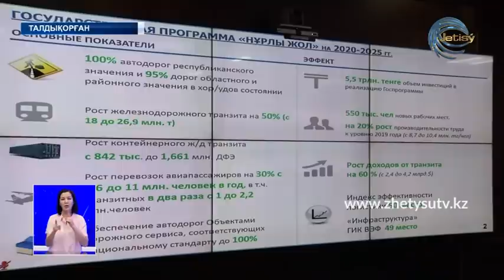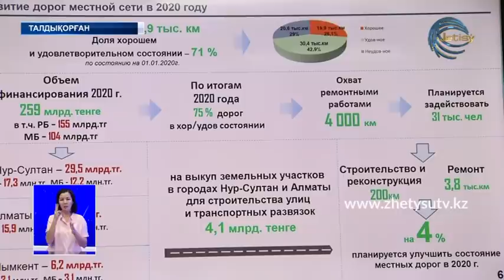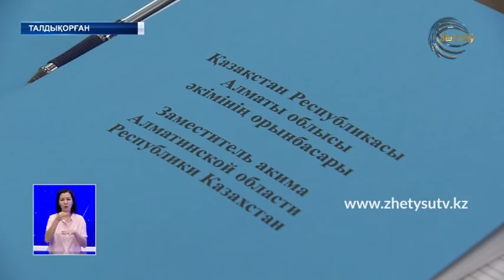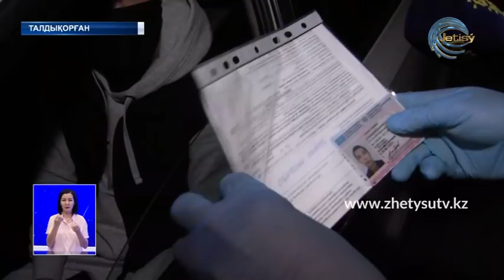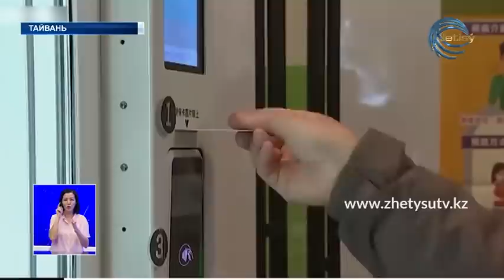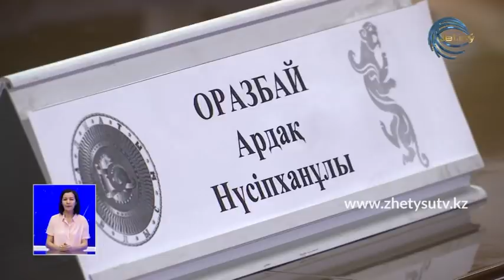ЖАҢАЛЫҚТАР (21.04.20) 20:30